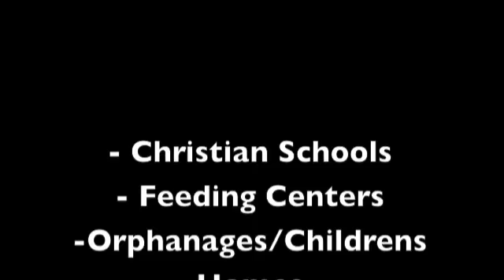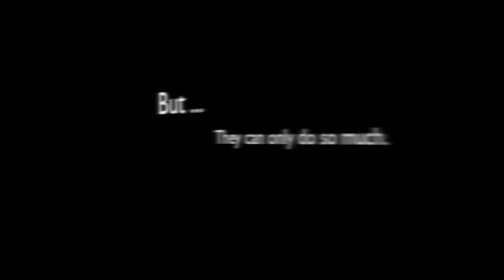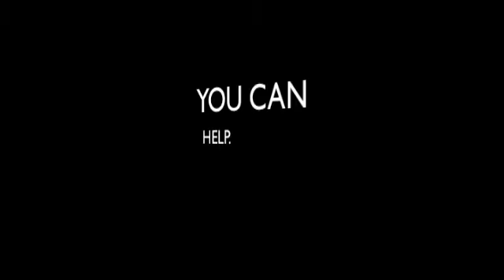Heart Cry International - Sponsorship Video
ENG 201 - Ms. Jennifer Anderson
No rights to any music.